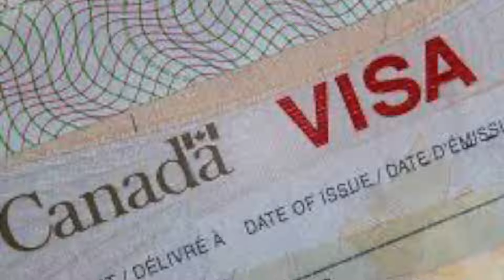BerhanTV. 20 ወይም 30ሺ ዶላር የሚያወጣ የቪዛ ክፍያ የለም ክፍል 2